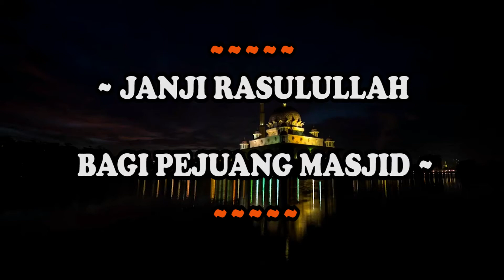JANJI RASULULLAH BAGI PEJUANG MASJID || Ustadz Ahmad Idris Kailani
Donasi Dukung Pengembangan Media Dakwah Thoha TV
Bank Mandiri :
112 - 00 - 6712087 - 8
a/n ACHMAD IDRIS. THOHA TV
Atau

Konfirmasi
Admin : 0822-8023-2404